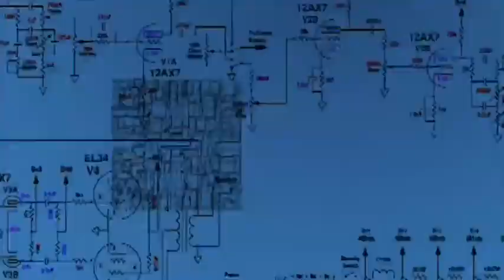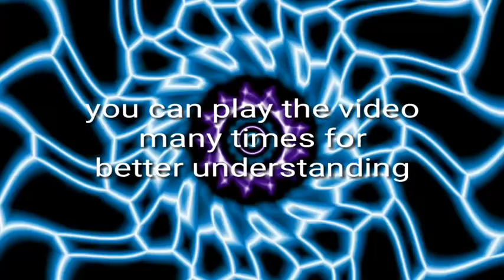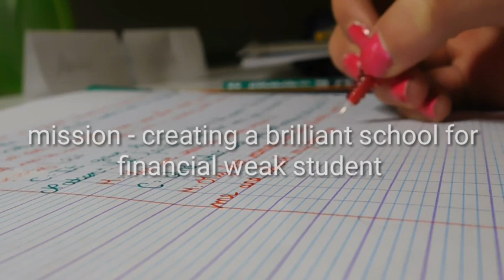Study Math & Learning Digital Skill By Sanjay Singh India Education Tv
MAKE MONEY 100% GAURANTEE ❤️❤️ = Study Math & Learning Digital Skill

12 th ke baad kya kare-

career 2021-